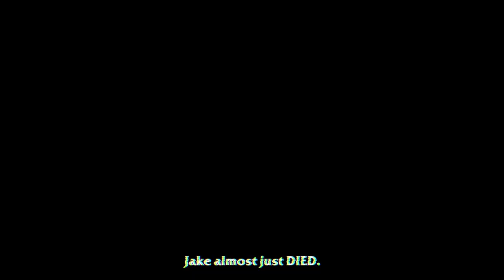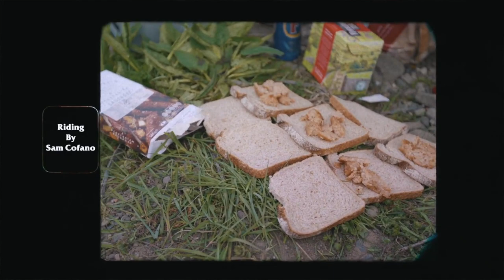Awesome Downhill & Freeride 2021 - MTB MOTIVATION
❌Check my instagram : @andro.mtb

❌ video source : PINKBIKE.COM

fabio wibmer usa mtb Extreme Downhill and Freeride Lifestyle 2020! mtb edit